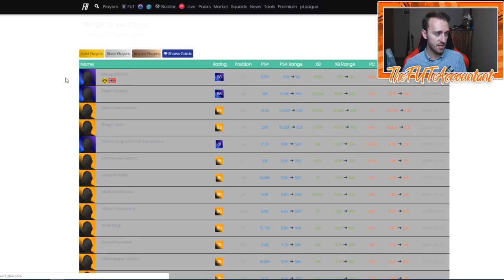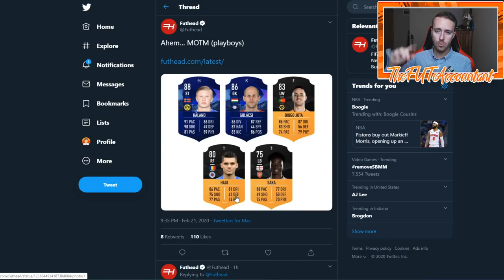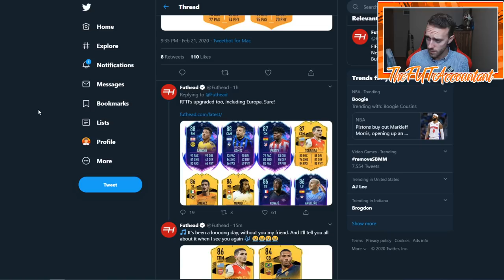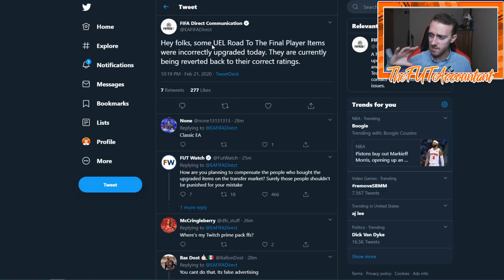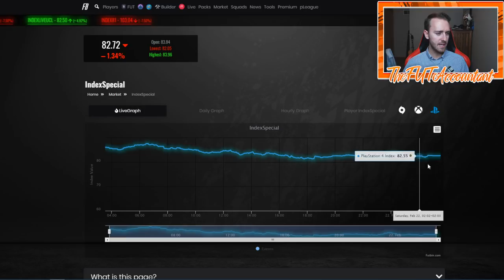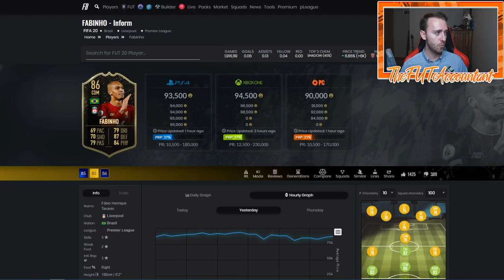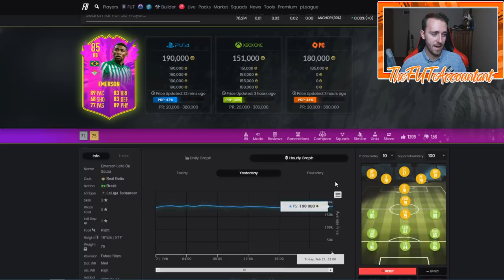SHAPESHIFTERS DAY 1 MARKET TALK! MORE EA MISTAKES?! FIFA 20 Ultimate Team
ShapeShifters Day 1! SBC's, Objectives, and new MOTM items along with UCL upgrades! Another EA mistake as well!